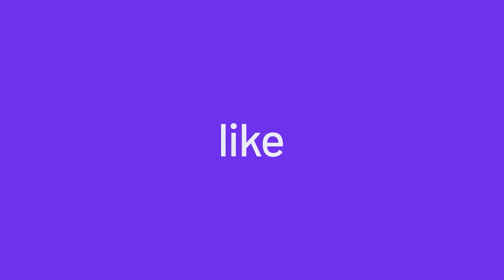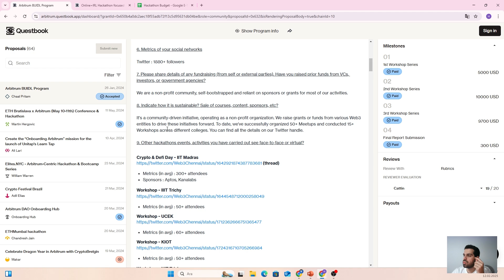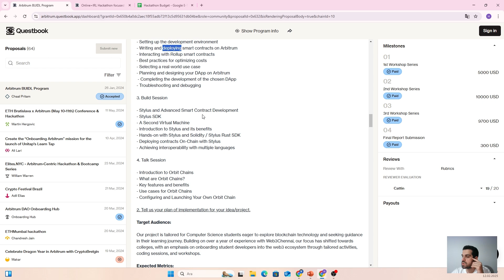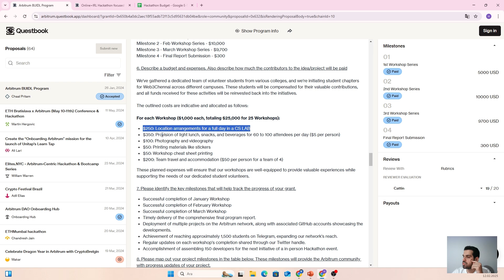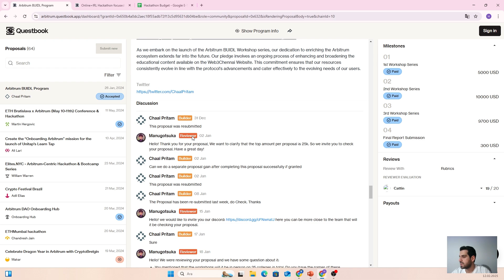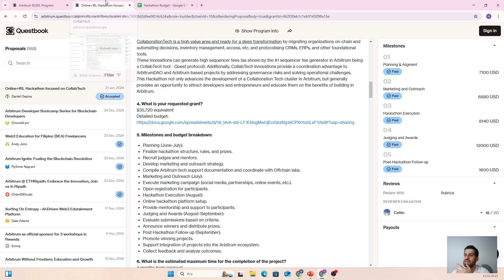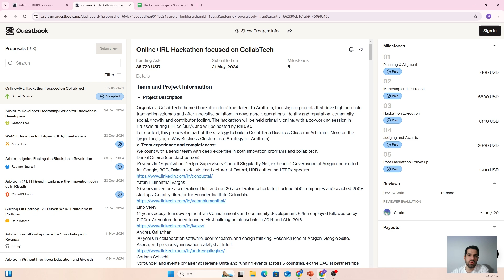Eğitim & Etkinlik Alanında Hibe Alan Projeleri İnceliyoruz! 🎓 Modül 5-10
🎓 Eğitim & Etkinlik Alanında Hibe Alan Projeler Nasıl Başardı?
Bu videoda, Arbitrum QuestBook hibe programları kapsamında desteklenen eğitim ve etkinlik projelerini detaylı şekilde inceliyoruz. Hibe kazanan projeler nasıl başardı? Sizin projeniz de hibe alabilir mi? İşte tüm detaylar!

📌 Bu Videoda Öğrenecekleriniz:
✔️ Eğitim & etkinlik alanında hibe kazanan projelerin detaylı incelemesi
✔️ Başvurular sırasında dikkat edilmesi gerekenler
✔️ Hibe sürecinde başarılı olmanın yolları